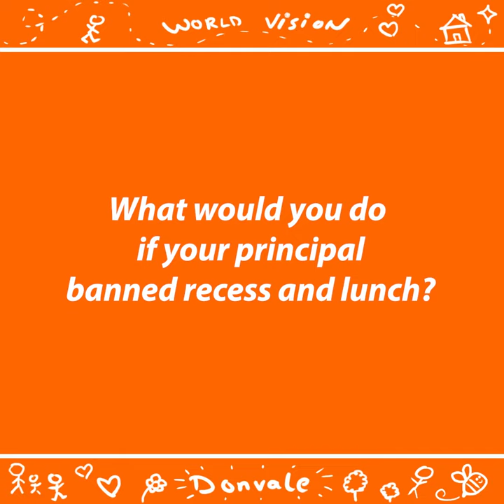Be A Famine Fighter I Donvale Christian College I World Vision Australia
Can you imagine not being about to feed your child? More than 45 million people – half of them children - are on the edge of famine. 🧒👦👧  We asked Australian kids, Year 4 students at Donvale Christian College, what they think. Their message is clear – it is not okay.

If you want to make an immediate impact, sponsoring a child is the best tool for the job. And if you want to use your voice  🔊  to support World Vision’s call for urgent funding for people on the brink of starvation, sign our petition! ✍️  Together let’s make a difference for all. ❤️

Learn how you can make your impact by visiting today!